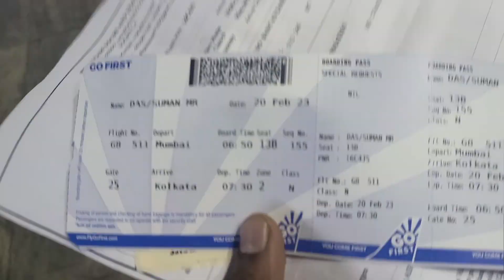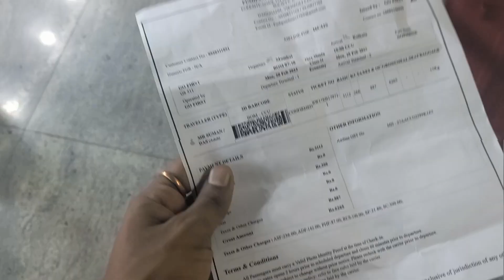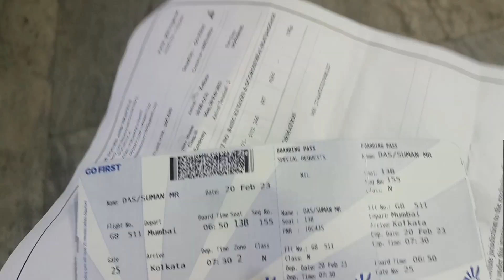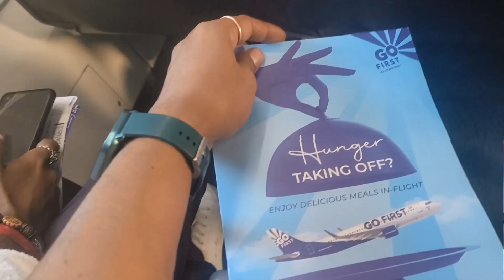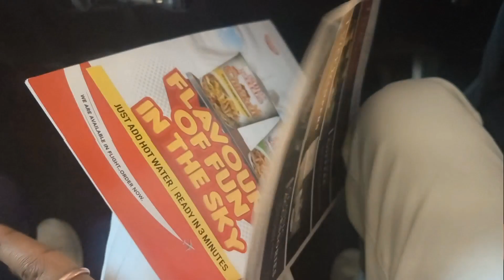Mumbai to Kolkata flight journey ✈️ || fast time flight journey 2023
Mumbai to Kolkata Flight Journey Vlog || My First Flight
Experience || Step by Step Guide for First Time Flight
Journey || Mumbai Airport Full Details || Vistara Airline ||

Kolkata to mumbai flight journey 2023
Kolkata to mumbai flight journey
Kolkata to mumbai flight
mumbai to Kolkata
mumbai to Kolkata flight vlo
mumbai to Kolkata vlog
first flight vlog
first flight journey
first flight experience
first flight
first flight reaction
first flight guide
first flight step by step guide
Guide for First Time Flight Journey
Guide for First Time Flight
Guide for First Time air travel
Guide for First Time air travellers
Vistara Airline
Vistara Airline vlog
Vistara Airline experience
Mumbai airport full details
Mumbai Airport guide
Mumbai vlog

আমার ভিডিও যদি আপনাদের মন ছুতে পারে তাহলে plz একটা like করার অনুরোধ রইলো ।
সবাই ভালো থাকুন সুস্থ থাকুন দেখা হবে অন্য ভিডিও তে

Instagram I'd . suman8101997